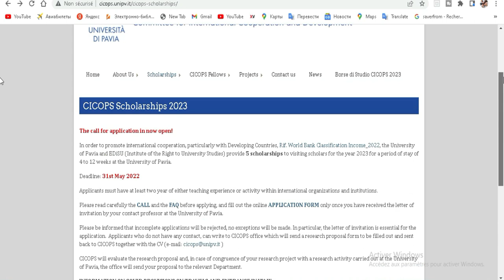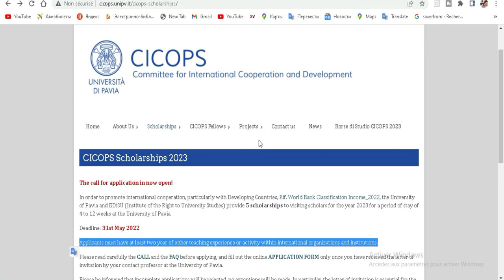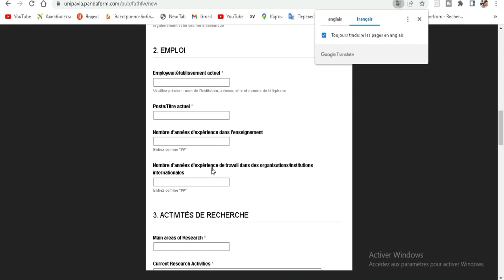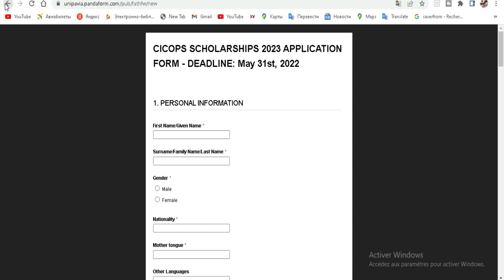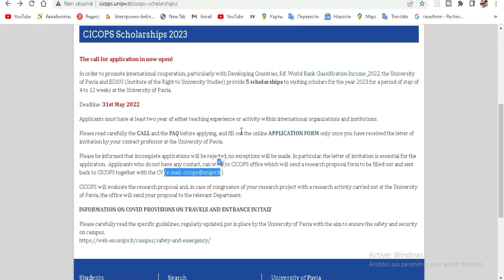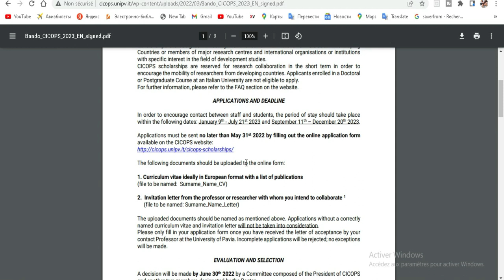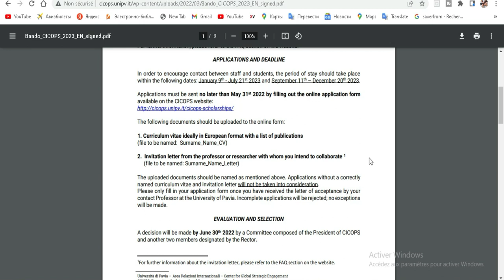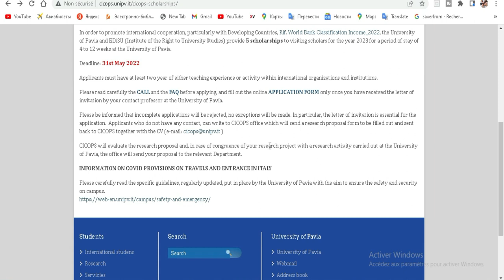Scholarship at PAVIA university in Italia